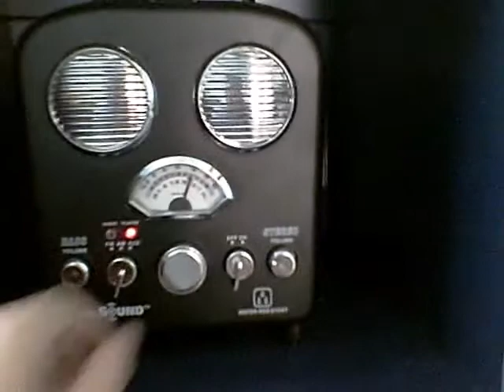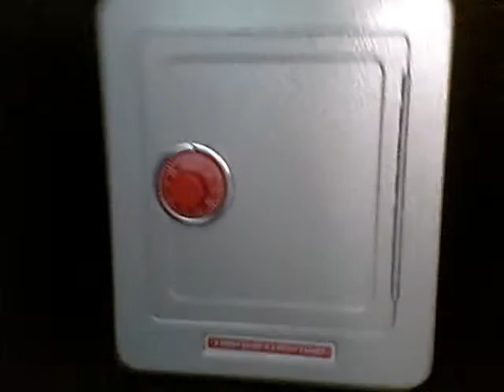Joshs Random Things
Josh is trying not to be random.